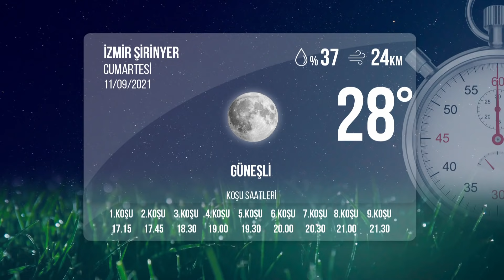İzmir İdman Pisti 11/09/2021 Cumartesi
tjktv idmanpisti izmiridmanpisti 11 Eylül 2021 Cumartesi günü İzmir'de start alacak safkanların idman pisti görüntüleri.

Bölümler
00:00 İdman Pisti
00:38 1.Koşu
03:32 2.Koşu
05:22 3.Koşu
07:11 4.Koşu
09:04 5.Koşu
11:48 6.Koşu
14:28 7.Koşu
16:05 8.Koşu
18:28 9.Koşu